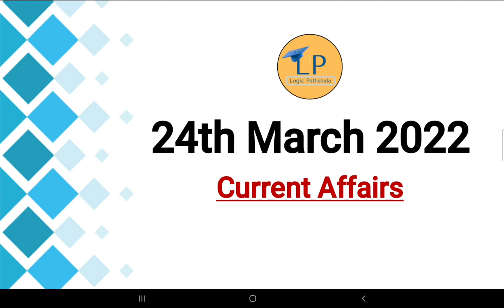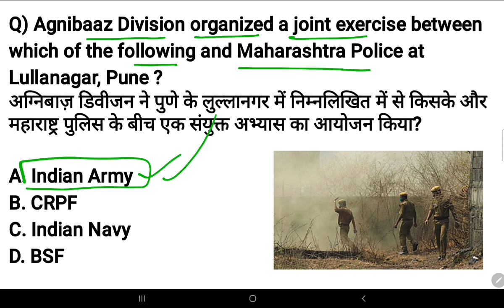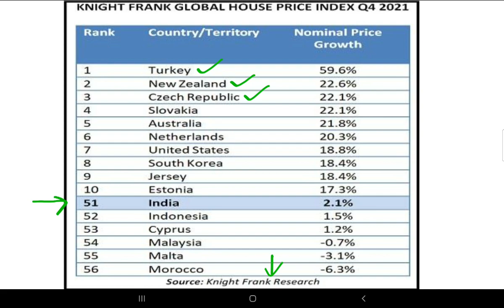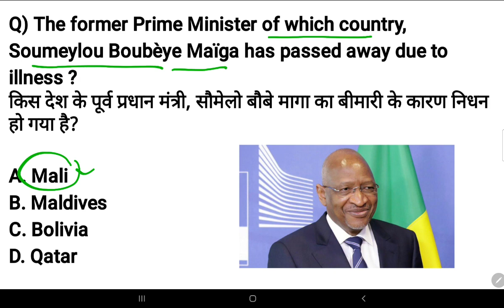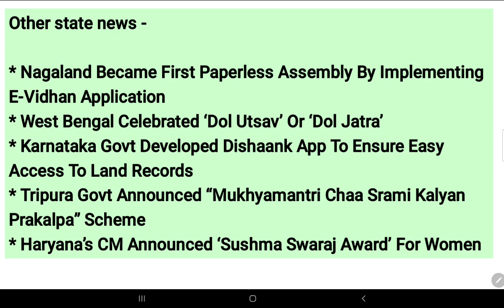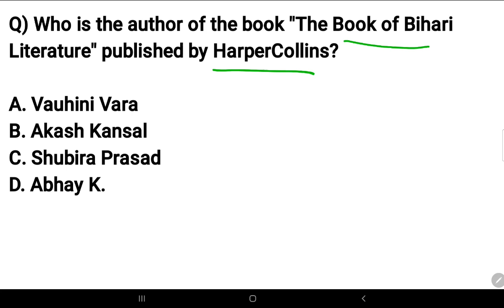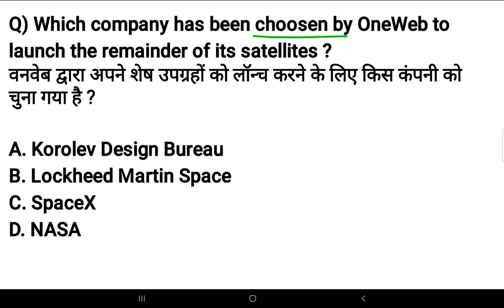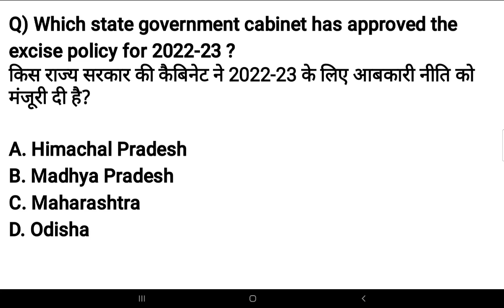24 March 2022 current affairs | Daily @6AM | SSC, Railway, banking, group D & other exams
Hello friends, In this video we will discuss the important current affairs for March 2022.

Logicpathshala